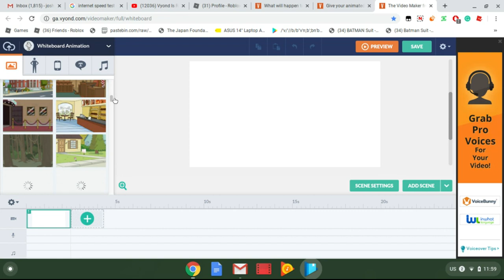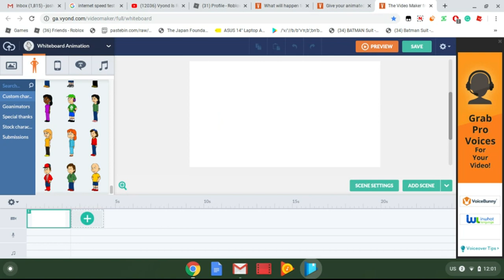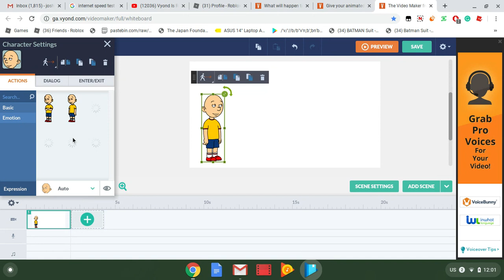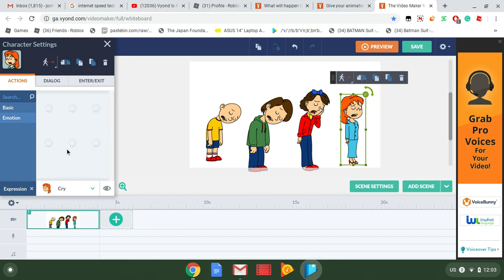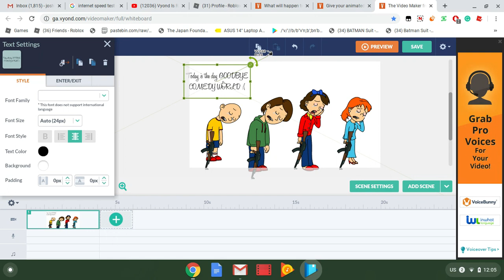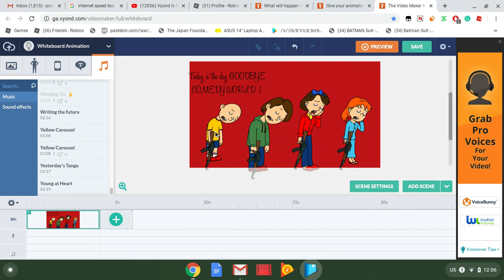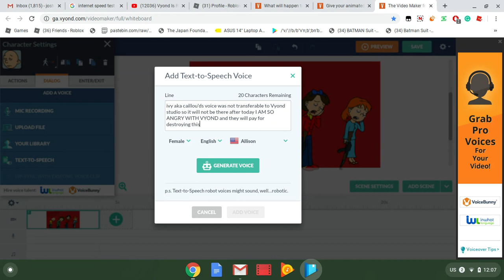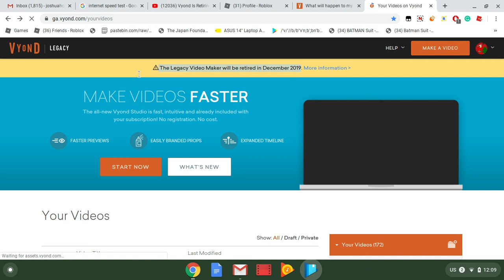(Last Look At The Legacy Video Maker) [VARY SAD] READ DESC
I really hate to see what Vyond has become it turn from such a creativity platform into a business site ever since 2015 they have been removing every sort of creativity and happiness to the site and now they haveHTML5 has completely taken over the entire internet and Flash will be phasing out starting in January along with COPPA starting so there will be another video tomorrow but it will be in business-friendly I will have to stick with business-friendly and if they remove business-friendly I will be leaving and never coming back unless they bring back at least Comedy World or Business-Friendly -THANKS Vyond for RUINING ARE CREATIVITY